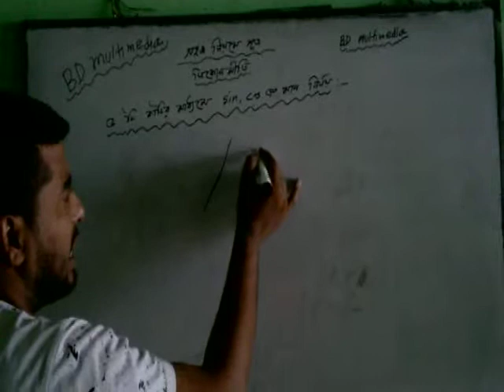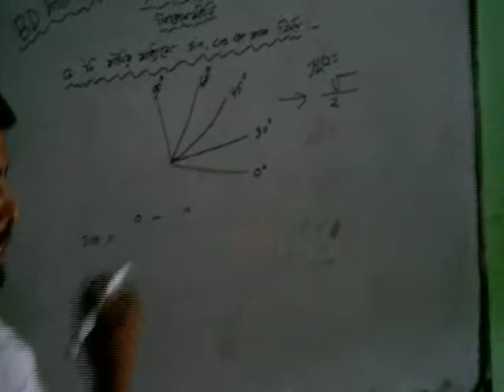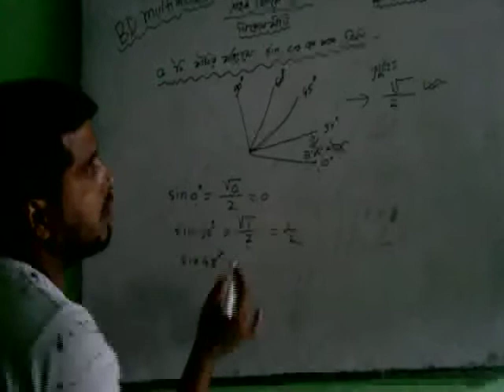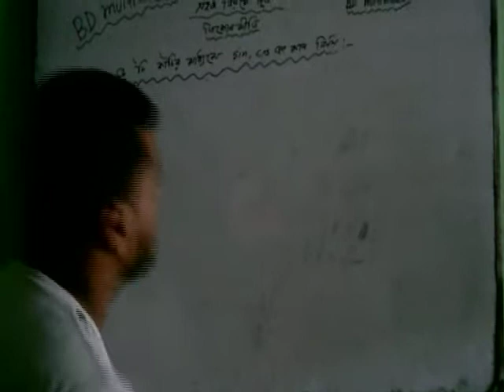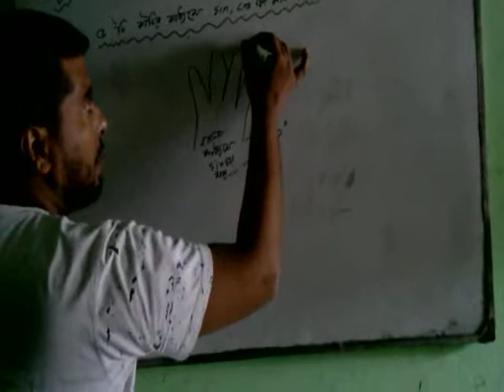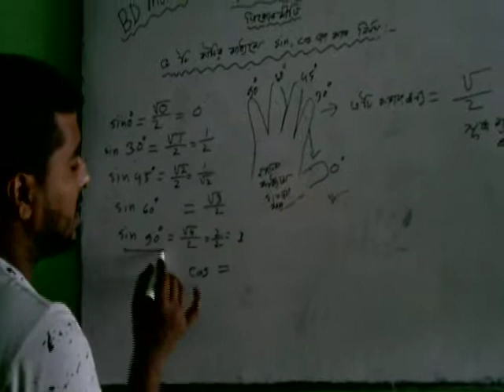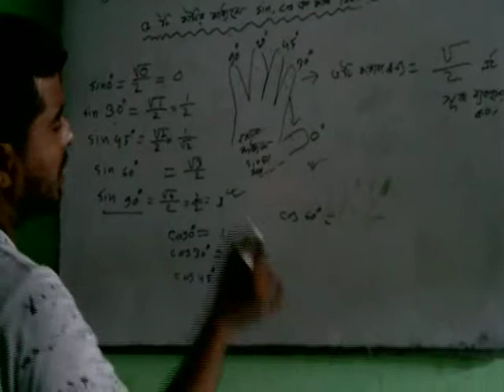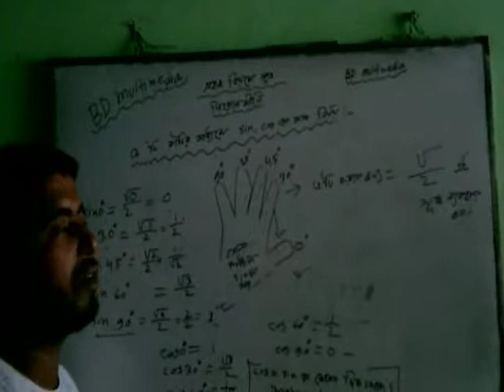৫ সেকে্ড ্িকোণমিতি সূ্্েরের সমাধান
৫ সেকে্ড ্িকোণমিতি সূ্্েরের সমাধান

Education is the Back Bone Of Nation.